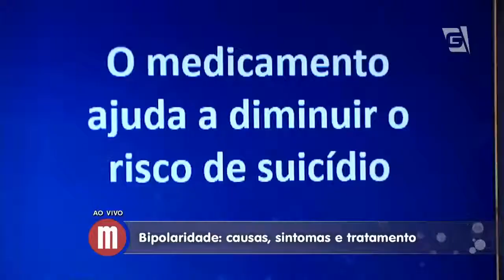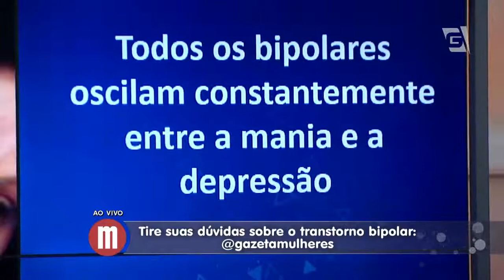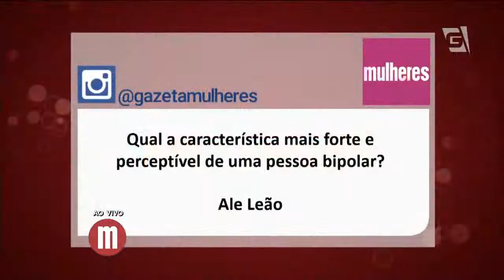Mulheres - Saúde: Bipolaridade (09/09/2015)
O Dr. Marcos Abud veio ao Mulheres para falar sobre Bipolaridade! Confira como foi o MitosEVerdades!